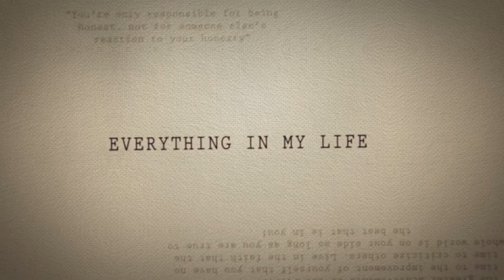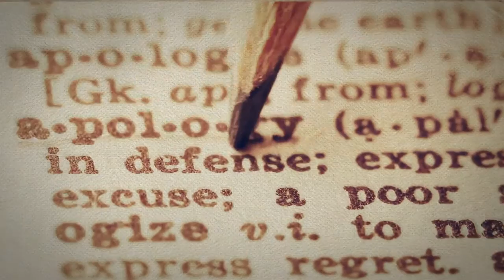Edgar Road Photograph Official Video 2020